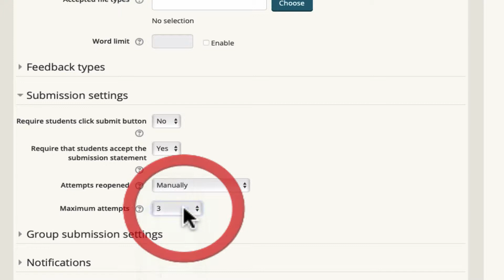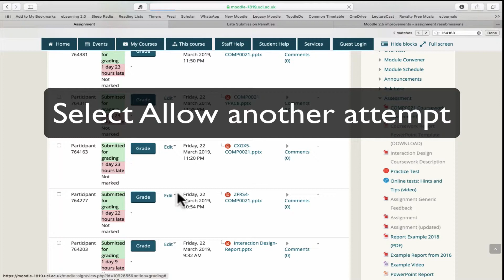How to Allow New Submission in Moodle